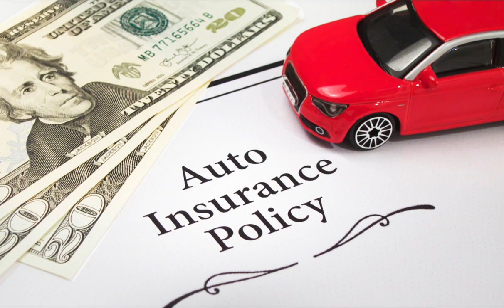Insurance For Car